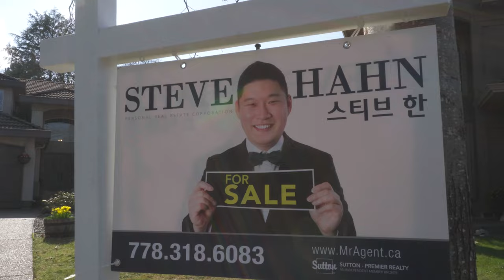[SOLD] Video Tour 20624 89A Ave, Langley 랭리 단독주택 | 스티브한 밴쿠버 부동산 TV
STEVE HAHN GROUP

[ House address ]
20624 89A Avenue, Langley, V3J 0J4